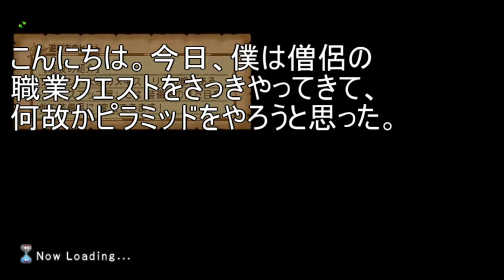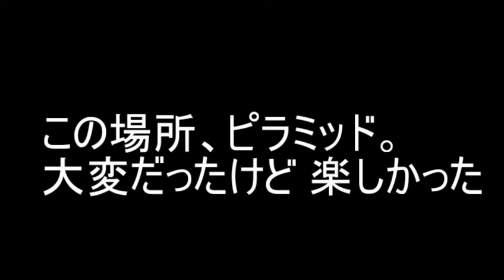ぼくのピラミッド 20191115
BGMも何故か入ってなかった。
ファラオの呪いかもしれない。
（設定ミスにより音が入ってませんでした）

この動画は株式会社スクウェア・エニックスを代表とする共同著作者が権利を所有する著作物を利用しております。また、動画に使用されている楽曲はスギヤマ工房有限会社が権利を所有する著作物です。当該動画の転載・配布は禁止いたします。